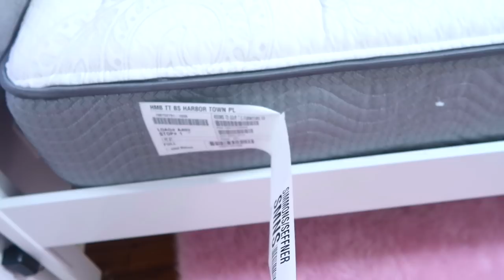Redecorating & Organizing my Room for Spring | Room Makeover Vlog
I love to redecorate and reorganize my room!! This is a BIG makeover of my room, first I am moving in to the room next door and I bought myself a NEW BED! So excited. It is a double bed.
In this vlog it arrived and I begin setting up the room.
Tomorrow I post my bathroom and closet re-organizing video and Saturday is my full room tour!

* for some reason the end of the video got chopped off! But all I say is tune into the the ROOM TOUR saturday, and Bye!

PRIMER -
FOUNDATION -
Bronzer -
Benefit Cosmetics Hoola Bronzing Powder 0.28 Ounces
CONCEALER -
HIGHLIGHTER -
BLUSH -
Tarte Amazonian Clay 12-Hour Blush
EYESHADOW -
MASCARA -
LIPS -
Colourpop Supernova Shadow
Colourpop Amber Lipstick
SETTING SPRAY -
Urban decay
FIONA FRILLS -

ANNIE'S Slime SUPPLIES:
1 gallon of Elmer’s glue on Amazon